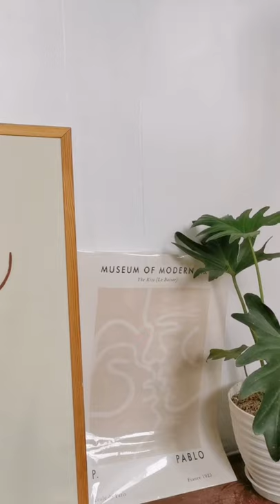shorts • my dream room ☁️✨ quick room tour, shopee finds with links